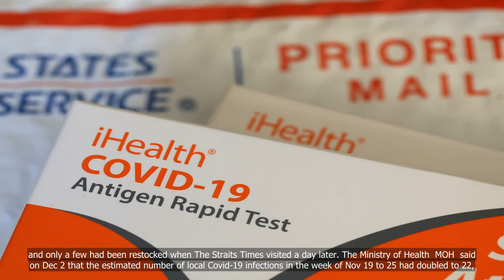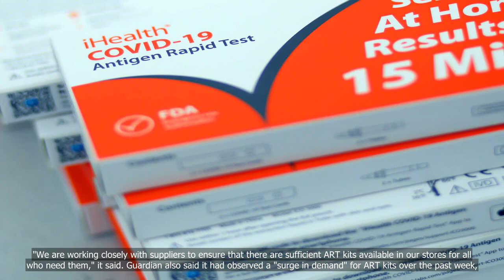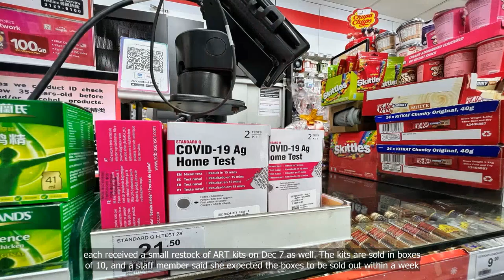Some shops run out of ART kits as number of Covid-19 cases rises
💗📌 Singapore